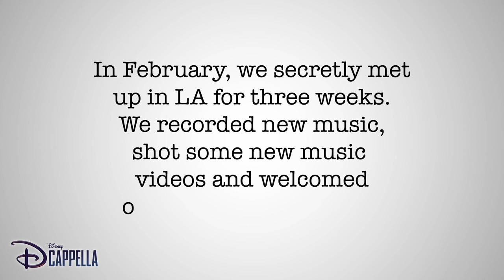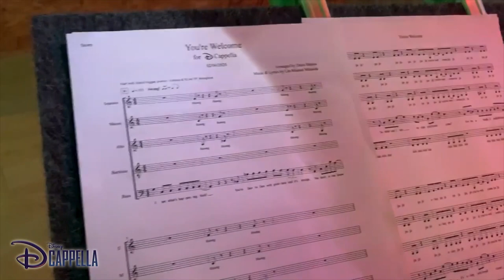DCappella - The February Chronicles: Welcome Kelly!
In February, we secretly met up in LA for three weeks. We recorded new music, shot some new music videos and welcomed our new member Kelly! ✨